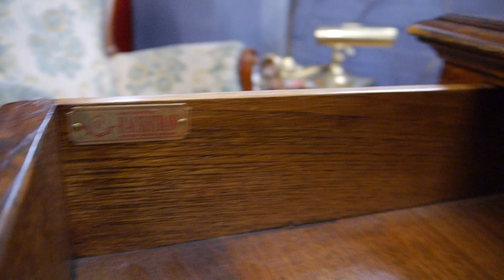Twin Pedestal Solid Dark Oak Writing Desk by Rackstraw Worcester England